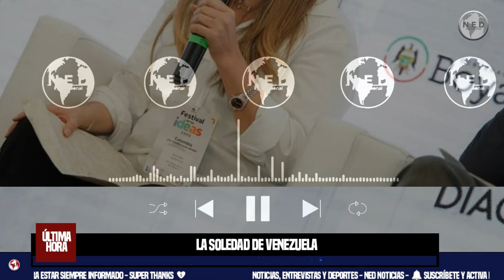LA SOLEDAD DE VENEZUELA 🚨 Columna Paloma Valencia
Los valores democráticos de occidente están en crisis. Para 2023 según The Economist el mundo cuenta con menos del 8% de la población en una democracia plena, mientras que casi el 40% vive bajo gobiernos autoritarios. Las dictaduras aparecen en nuestra región sin que la comunidad internacional pueda hacer nada distinto que mirarlas, y quejarse de la continua violación de los derechos humanos.
Por Paloma Valencia